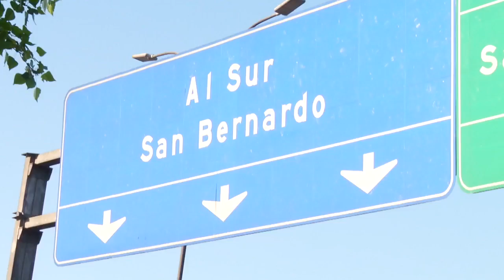Los hombrecitos de madera | Chile conectado | Buenos días a todos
San Bernardo, Metropolitana (2017).
Manuel Villagra ha encontrado en la madera una pasión que hoy quiere compartir con Chile conectado.

¿Chileno en el extranjero?